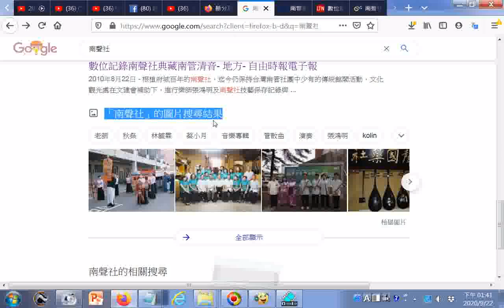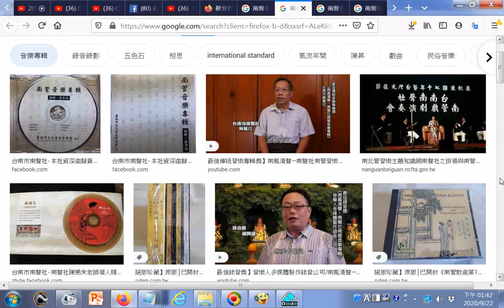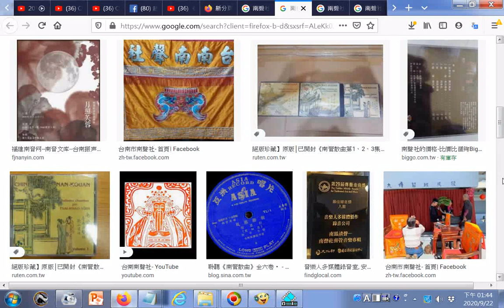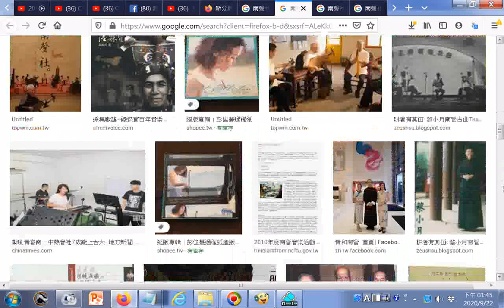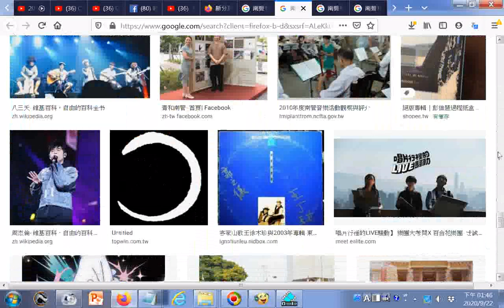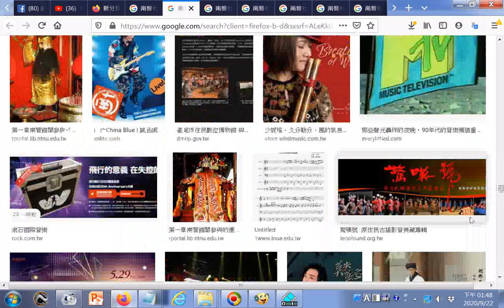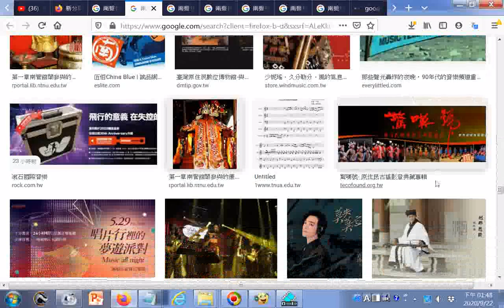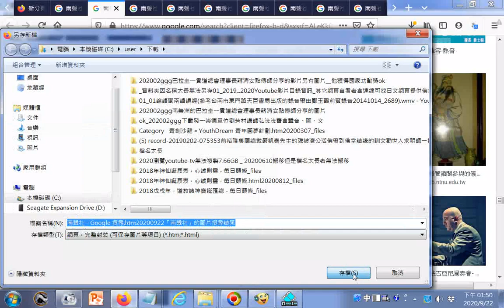南聲社 Google 搜尋 htm20200922「南聲社」的圖片搜尋結果